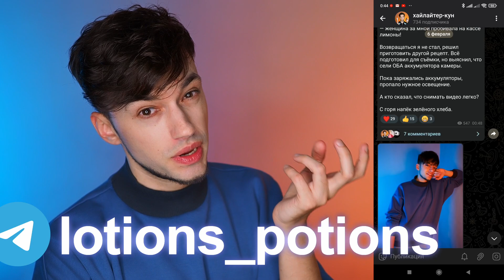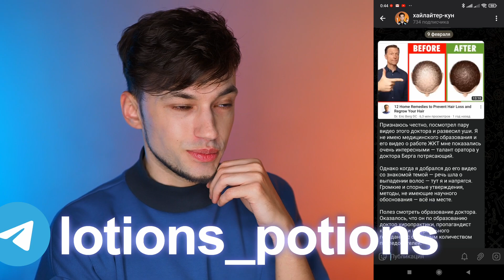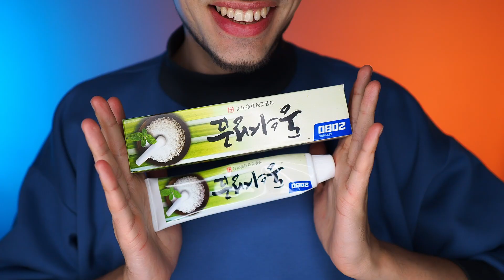ТОП ЗУБНЫХ ПАСТ | 20 ЛЕТ БЕЗ СТОМАТОЛОГА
Мои любимые зубные пасты для чувствительной слизистой и при стоматите. Проверены годами! Также расскажу почему мне сложно выбирать зубную пасту и как так вышло, что я 20 лет не был у стоматолога.

📭 Для запросов: highlightermore (собака) gmail (точка) com

00:00 Вступление
00:43 Как я выбираю зубную пасту для чувствительной слизистой и при стоматите
05:23 Dental Clinic 2080 восточный красный чай 125 г, 200 руб.
06:31 Dental Clinic 2080 травы и биосоль 120 г, 220 руб.
07:40 Pasta del Capitano комплексная защита с имбирём 75 мл, 250 руб.
09:06 Hanil Bay Salt c морской солью 180 мл, 250 руб.
10:24 Другие зубные пасты, которые подошли при стоматите Signal, Systema
11:40 Как мне исправляли прикус
13:04 Завершение